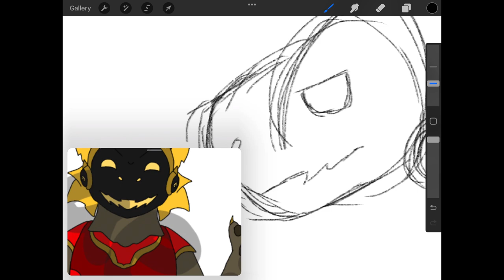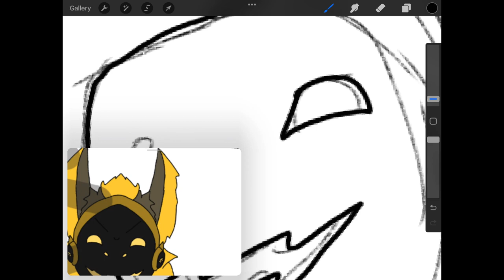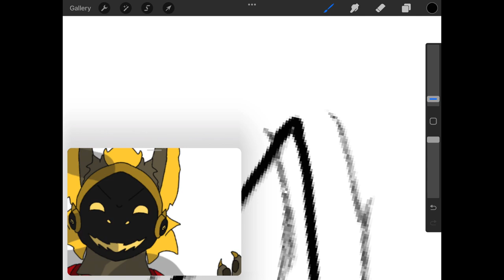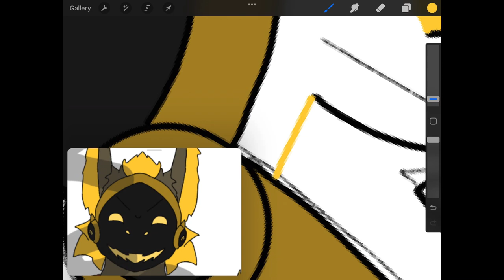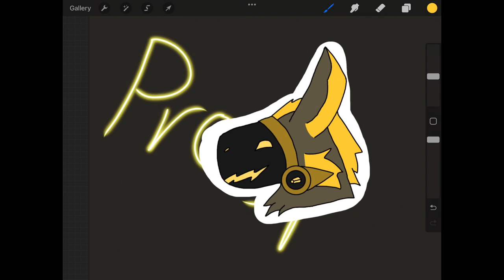Prospect! :3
keywords for sake of the algorithm:
furry fur fursona oc original character protogen toaster speedpaint drawing painting art sketching sketch paint draw